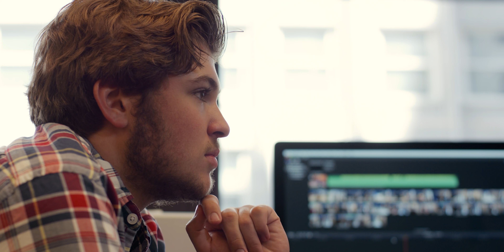Filmmaking Teaches Collaboration to Students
Collaborating to make video content can be messy. The students at Chicago Summer Stories made short documentaries in small teams. All three teams initially struggled with how to collaborate effectively. It took a bit to get into a rhythm with a group of people they didn't know.

Collaboration requires huge listening skills. It also requires everyone involved to communicate. All three teams learned this the hard way. But once they started communicating, their documentaries really started to take shape. They can now take their new collaboration skills back to school with them.

To learn more about Chicago Summer Stories, go